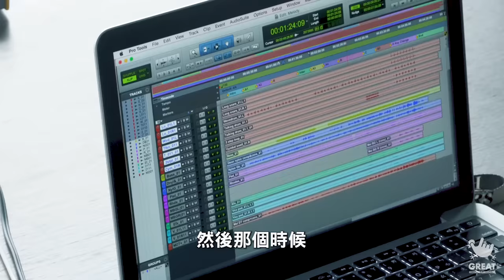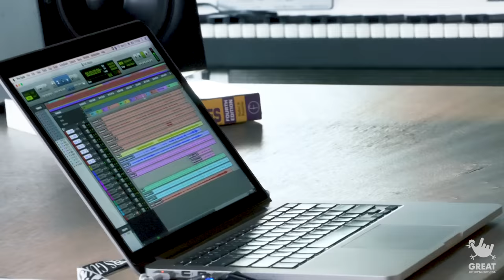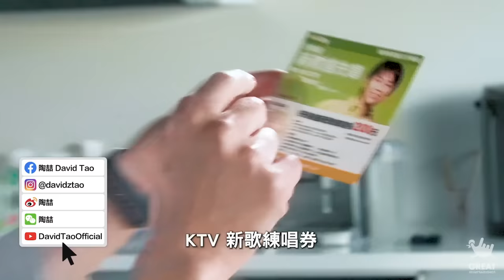如何讓一首歌瞬間聽起來淒美動人？陶喆親自公開《Melody》的編曲秘密｜【創作喆學 DT “How I Made It？”】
前幾週How I Made It的影片下面，看到很多人都留言想要我來講某首歌...
Well，你們贏了，這禮拜我就來說《Melody》吧。😂